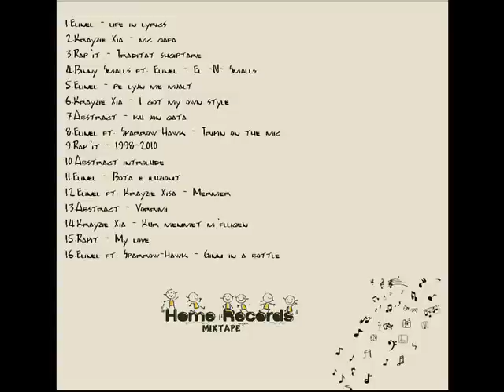11.Elinel - Bota e Iluzionit (In Home Recording Mixtape)